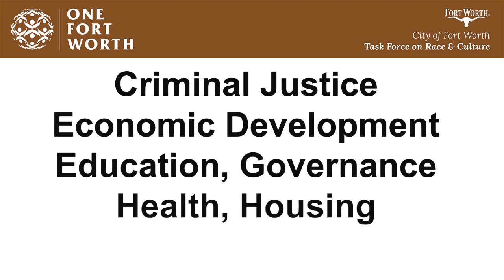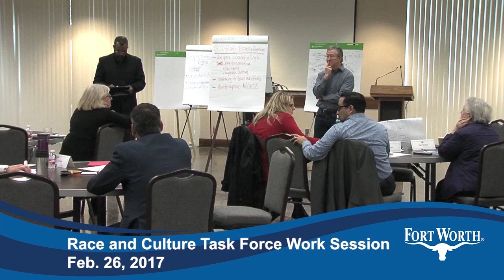Race & Culture Task Force Sept 2018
The City of Fort Worth's Race & Culture Task Force submits draft recommendations for change.